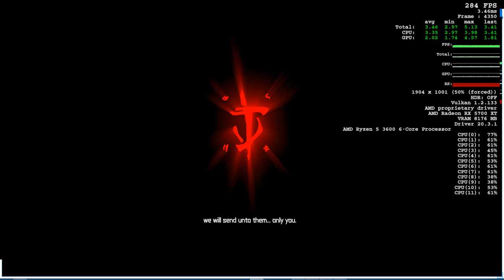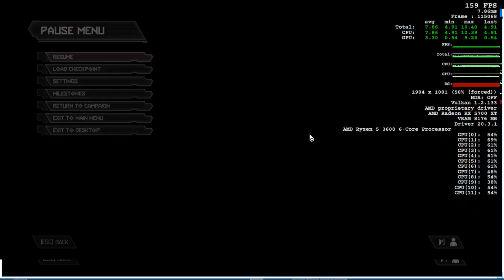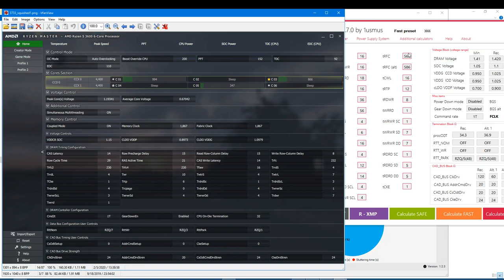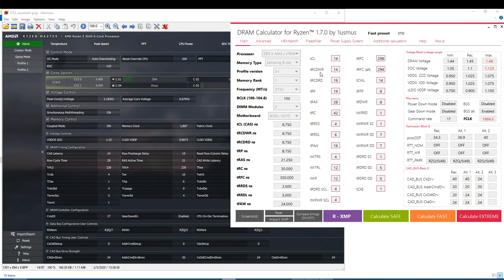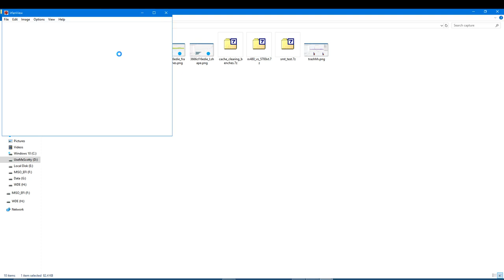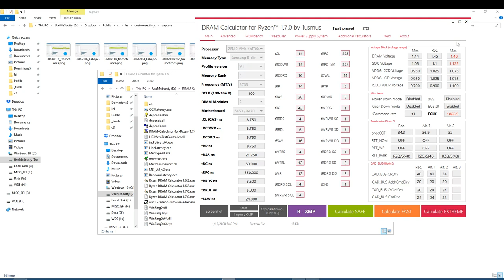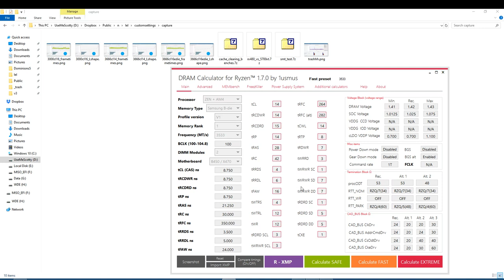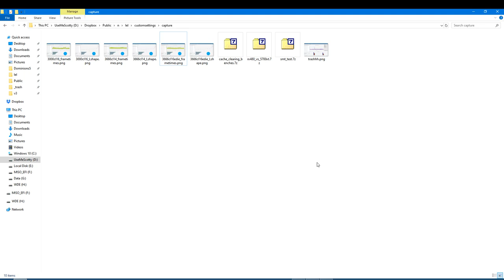RAMbling about high-refresh GaMiNGGgg hardware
The difference between a BIG STRONG CPU and BIGGEST STRONGEST SWOLEST STEROIDED OUT 5.3 GIGGAHURTZ NINETY NINE NINE NINE TRIPLE KEEP SPENDINGS is actually not as significant as you might believe, as they'll be equally unimpressive at athletic feats of HIGH REFRESH GAMING without the tendon strength gained from speedy-ass memory.

Shockingly, it's not even particularly difficult to get speedy memory settings that are 90% of the way there up and running these days!
And the difference between Actually Good and TRASH memory can be counted in the 30-50 Dollarydoo range for 2x8, and more for other configs.

But notably less than the difference between a Cheap, OK and Easy To Run Easy To Cool CPU such as a Ryzen 3600 that fits into any goddamn AM4 motherboard.
And something silly like a NINETY NINE HUNDRED KEEP SPENDING DOLLARS YESSS VERY GOOD that requires an expensive motherboard, an expensive cooling setup, and not giving a shit about hardware exploits In Pursuit of Performance by getting the oldest OS and BIOS versions to get rid of all the performance penalties from the 29450 security patches over the past year and a half.

Funny memory material:

me rambling about zen2 quirks and the importance of testing things

yes it's quite the FaScinAting read, but the link is in there!

check out the links at the start of that thread to read more comedic takes on my own Fortunate Hardware Experiences(tm)